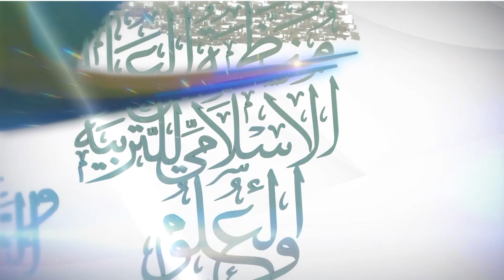Dr. Kamil Akathov's Address at First International Conference on Islamic World Scholars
The Islamic World Educational, Scientific, and Cultural Organization (ICESCO) hosted the first International Conference on the Islamic World Scholars, under the theme: “Al-Farabi’s and contributions throughout human history,” on Wednesday, October 11, 2023 at its headquarters.

In this video, Dr. Kamil Akathov, Deputy Minister of Science and Higher Education of the Republic of Kazakhstan, pointed out that the Ministry strives to highlight Al-Farabi’s scientific legacy by supporting numerous scholars in studying his contributions and research in innovation and science, considering the wealth of scientific knowledge that this great scholar left, which serves, to this today, as a reference to advance scientific research.